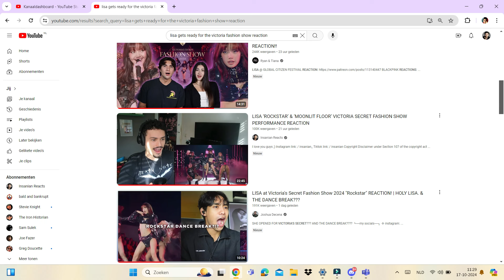TWO WEEKS!! BABYMONSTER - ‘Love, Maybe’ PREVIEW REACTION